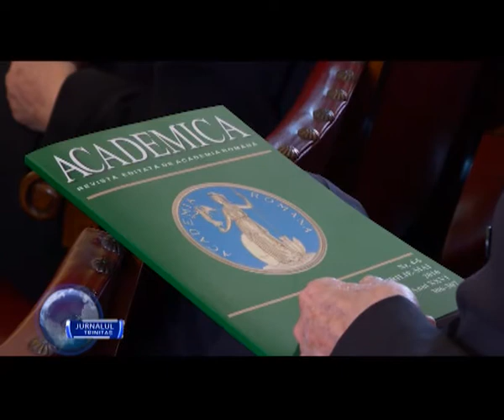Moment anivesar în lumea academică românească